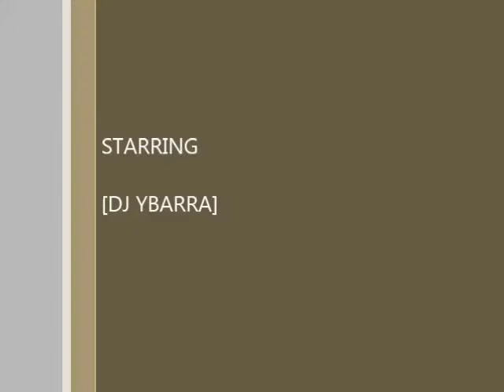DJ YBARRA-REGARDS-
TRANCE